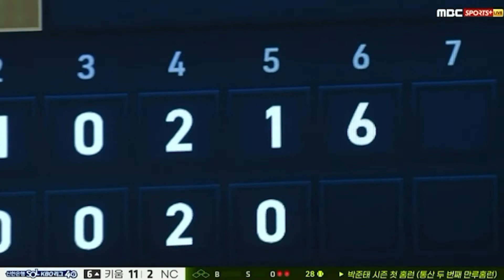빅이닝을 완성하는 박준태의 만루홈런